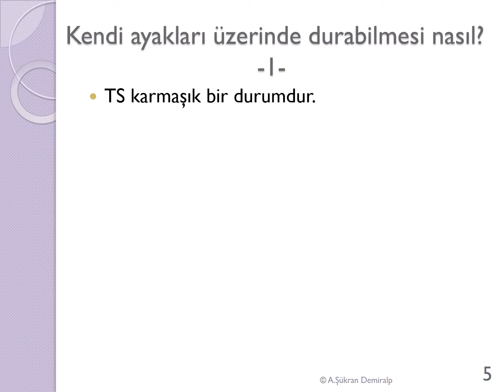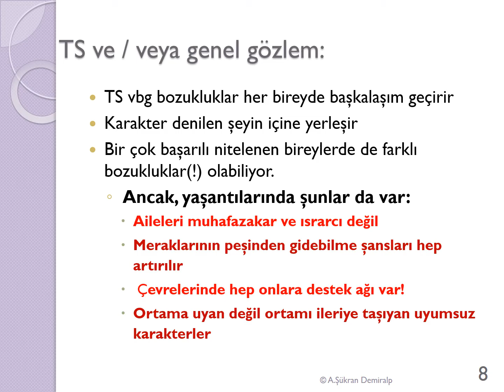Oğuz Demiralp - AŞükran Demiralp; 2015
Mart 2015'de Oğuz Demiralp ile birlikte irdeleyerek hazırladığımız sunum. Arka planda: Müzik; Boogie Boogie,  piyanoda Oğuz Demiralp. BESTE: Harold Irving